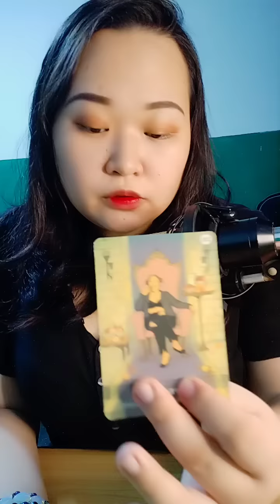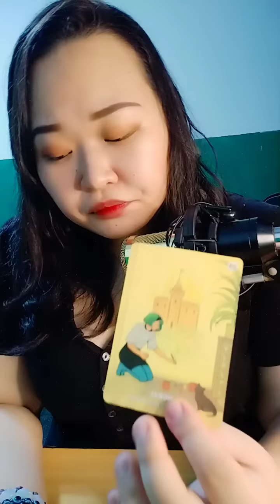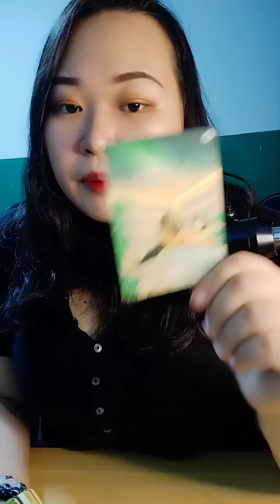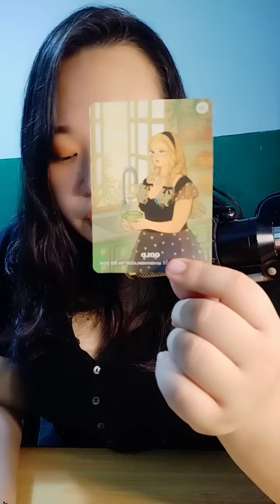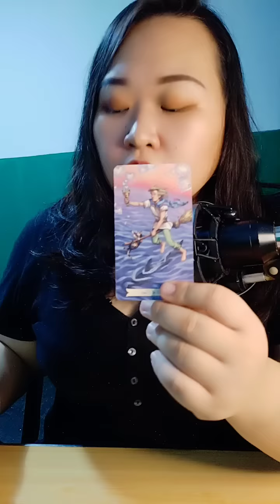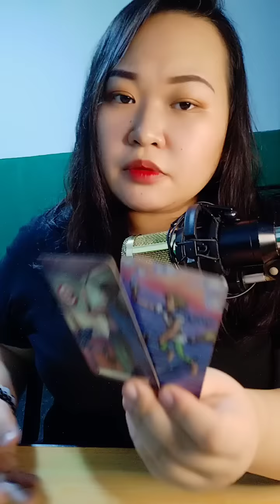Libra ⚖️ Iniisip nyang ibigay sayo itong itinatago nya.